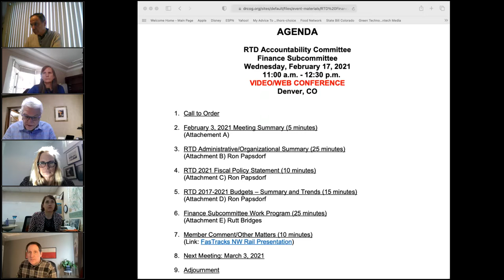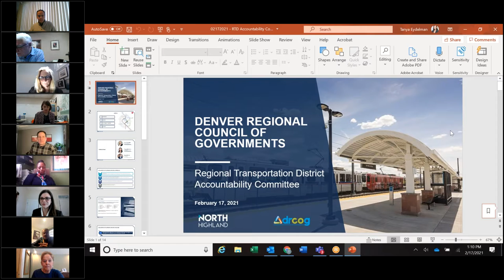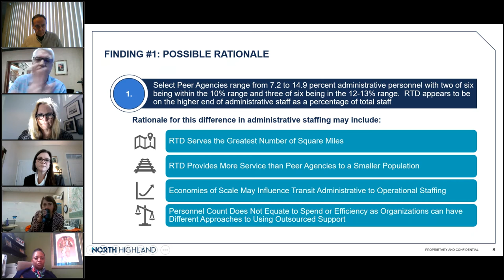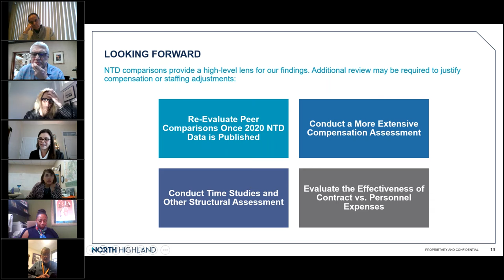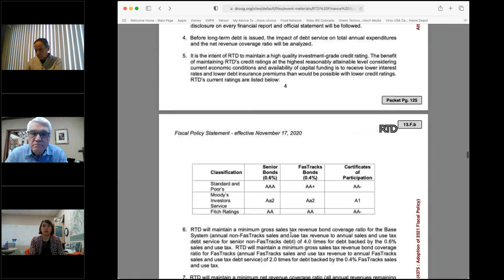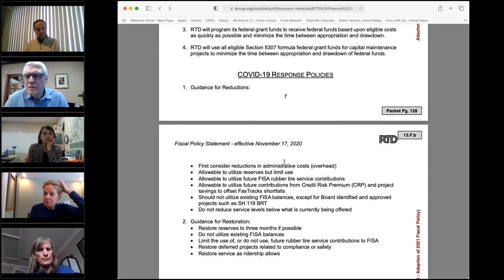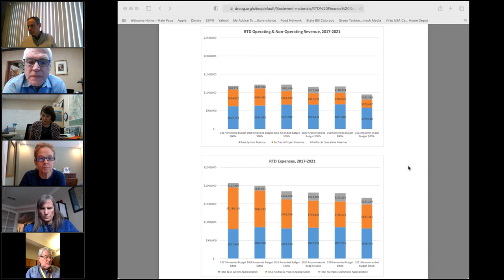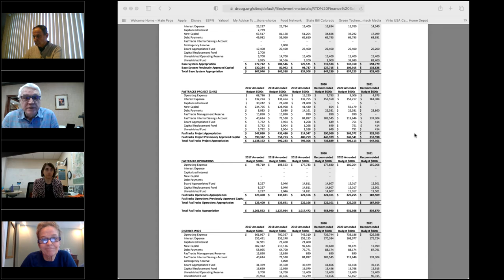RTD Accountability Committee: Finance Subcommittee, Feb. 17, 2021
The complete audio and video recording of the RTD Accountability Finance Subcommittee meeting held virtually on Feb. 17, 2021.